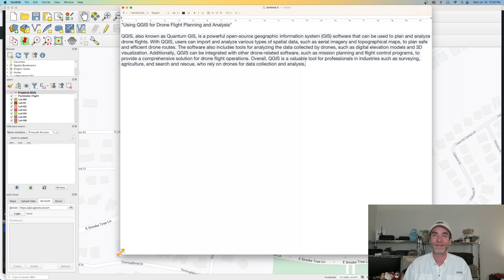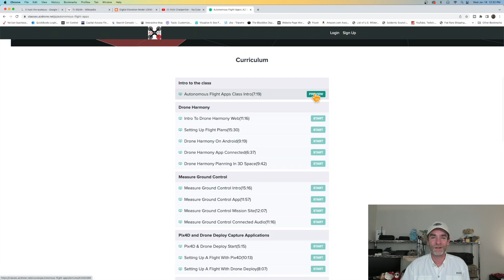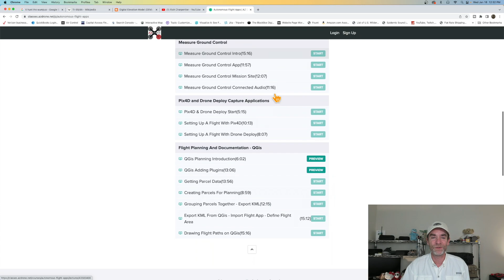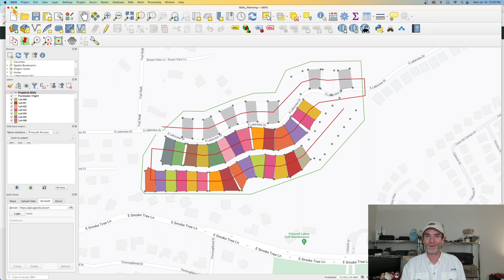Using QGIS for Drone Flight Planning and Analysis | Chat GPT wrote title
QGIS, also known as Quantum GIS, is a powerful open-source geographic information system (GIS) software that can be used to plan and analyze drone flights. With QGIS, users can import and analyze various types of spatial data, such as aerial imagery and topographical maps, to plan safe and efficient drone routes. The software also includes tools for analyzing the data collected by drones, such as digital elevation models and 3D visualization. Additionally, QGIS can be integrated with other drone-related software, such as mission planning and flight control programs, to provide a comprehensive solution for drone flight operations. Overall, QGIS is a valuable tool for professionals in industries such as surveying, agriculture, and search and rescue, who rely on drones for data collection and analysis.